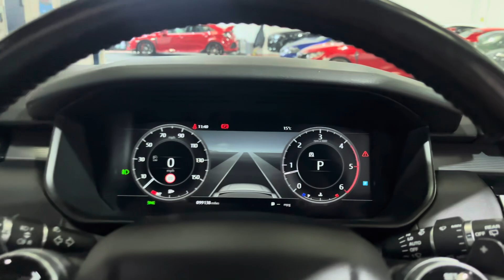Cheshire Performance - Land Rover Discovery HSE Luxury